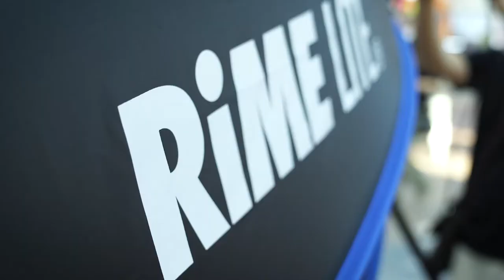Fitness Portrait Photography Dongseong-ro Daegu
● Photography
Seol Studio @seolstudio_
캇제그라피 @katzegraphie

​● Lighting
@RiME LITE

● Film
All This Studio @mecenat_k

● Model
Body Engineers Gym